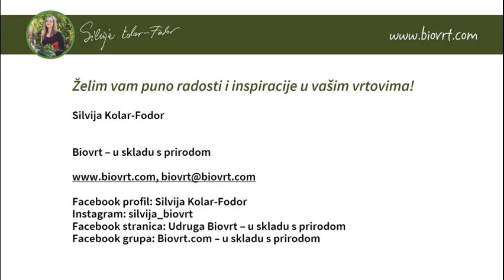POSADITE VOĆNJAK - OSIGURAJTE SI NEOVISNOST!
Jedna stara poslovnica veli:
"Ako misliš godinu dana unaprijed - posij vrt.
A ako misliš 10 godina unaprijed - posadi drvo" .

A ja ću tome dodati - ne bilo kakvo drvo, nego voćku.

I ove jeseni, kao i mnogih prije, sadila sam voćke. Ove sam jeseni posadila preko 50 voćaka, bila sam danima u voćnjacima od jutra do mraka dok nisam sve završila.
Evo snimke snimljene 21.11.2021., četvrtog dana u jednom od voćnjaka.